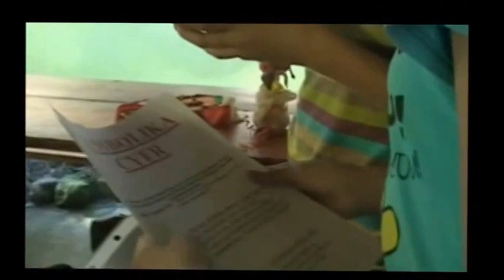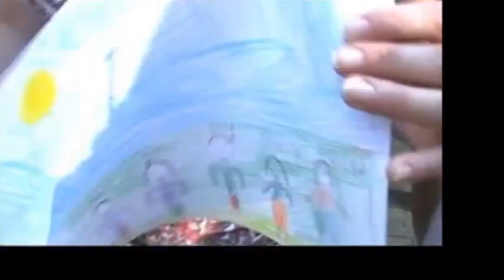My Movie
Dzień Matki w PSP w Dąbrównie zorganizowany przez uczniów klas piątych i ich wychowawców na terenie ośrodka Inter Piast w Kalbornii.